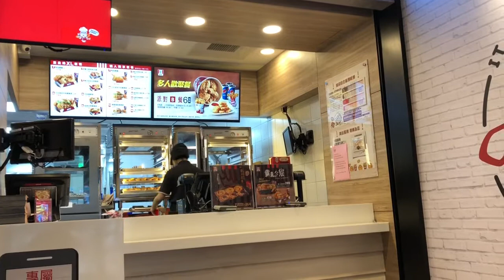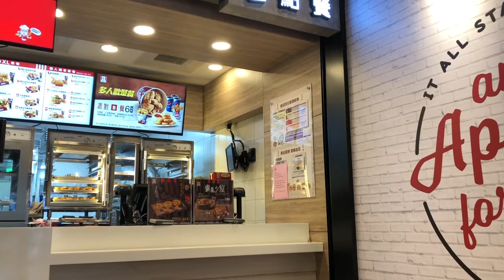WHAT’S NEW IN KFC TAIWAN